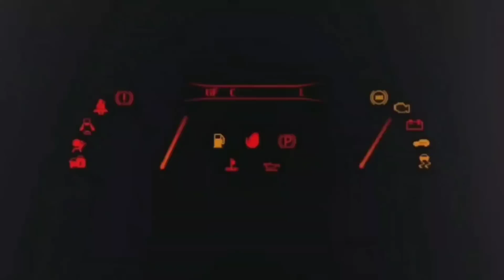F1 2023 GP SINGAPORE 🇸🇬 FERRARI STO ANCORA GODENDO 🤤